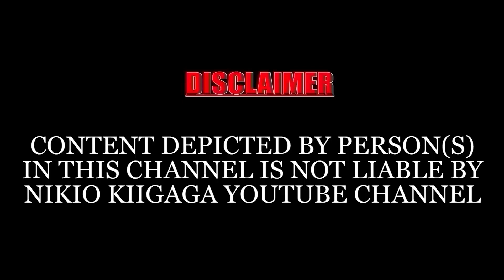WE NIWE MBEGU IRIA YAHOTANIRE IHENYA NIGUO UGACIARWO,TONDU MBEGU CIARI NYINGI,NOWE UGICIHOTA IHENYA